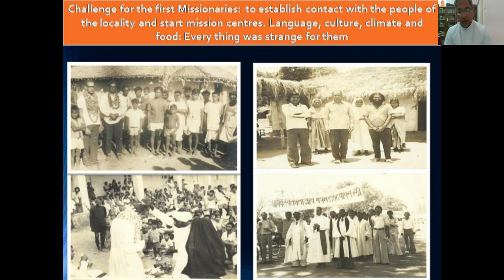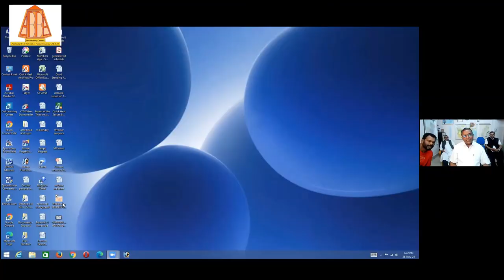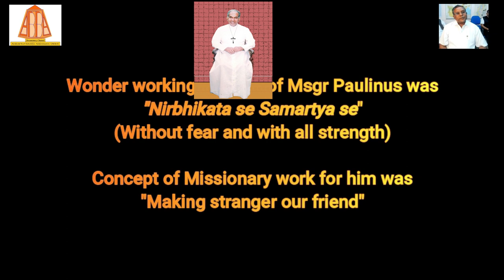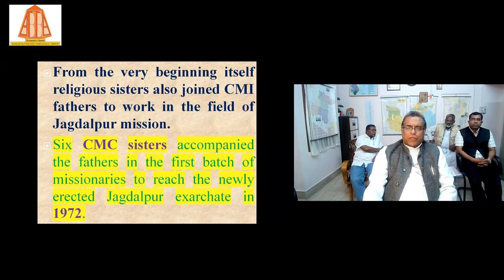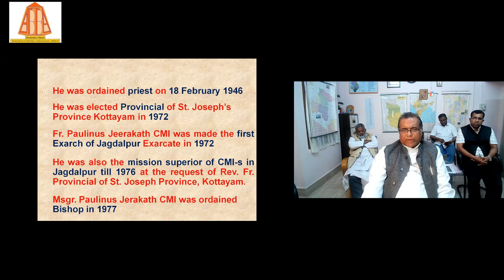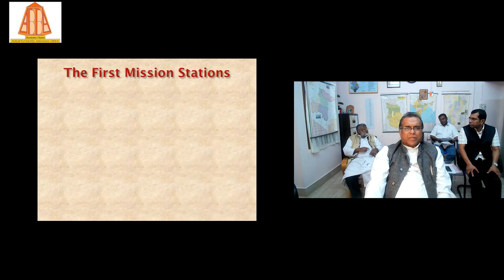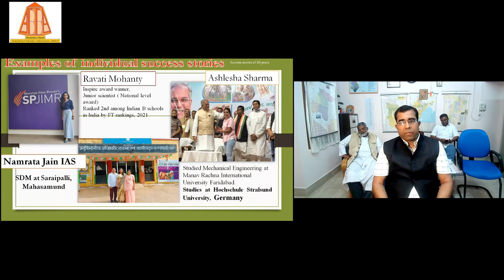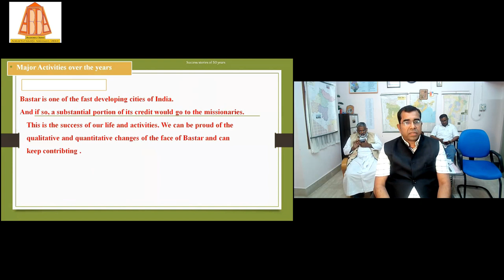23rd March 2022 GOLDEN JUBILEE OF PROMULGATION DAY OF EXARCHATE OF JAGDALPUR.. recasting of Webinar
The present video is highlighting the important sharing of dignitaries during the webinar conducted earlier in the context of Golden Jubilee Year celebration of the establishment of Jagdalpur Exarchate in March 23, 1972. The video is credited to the Secratary, CMI-PGH, Kakkanad.

Nirmal Province of Jagdalpur
Gist of the History:
Being Chhattisgarh (Raigarh-Ambikapur) first mission of both Syro-Malabar Church and CMI Congregation outside the proper territory of Syro-Malabar, it’s very clear that it is a mission with a difference paving way to the mother Church to come out of the limited areas of  Kerala. Bps O Sevrin and Eugene D’Souza, in the context of submission of the Memorandum to Cardinal Tisserant by Rev Fr Placid cmi, could play a vital role to make it a success story. Though not direct, it has got an indirect relation with Jagdalpur Mission in so many ways. After this contextual elaboration of the story, geography, population, presence of Christian especially Catholic communities are briefly added in the text. Approach of CMI and Bishops are enumerated further. Towards the end it states the outstanding performance and departments’ activities with a critical evaluation and conclusion with future plan of the mission.
Context
Home of different tribal groups with more than 90 dialects, a forested mineral rich region of Chhattisgarh is enriched with beautiful mountain ranges, plateau and plain land areas. Chhattisgarh was bifurcated from Madhya Pradesh in Nov. 2000 and situated in the central part of India, surrounded by Maharastra, Madhya Pradesh, Odisha, Andhra Pradesh and Telangana. Raipur is the capital city of Chhattisgarh.
Jagdalpur, the headquarter of Bastar division which is bigger than the sate of Kerala, is in the southern west region of Chhattisgarh with 2.5 million people of rich cultural heritage.

Two major events to cause the initiation of these missions are worth mentioning here: 1. Submission of the Memorandum by Rev Fr Placid to Eugene Cardinal Tisserant which made a clear impact in every major sphere of life and activities of Syro-Malabar Church as a whole and 2. Meeting of Bishop Oscar Sevrin of Raigarh-Ambikapur with Prior General “to cut off bunds debarring Syro-Malabar missionaries” which, obviously, led the missionaries of CMI Congregation to the Raigarh-Ambikapur mission of Chhattisgarh State (those days it was part of MP State) and later Syro-Malabar Church to Nothern part of India.
The particular area, Bastar Division, of which, Jagdalpur, the head quarter, until 1966, was part of the Vishakhapatnam diocese and handed over to Raipur then to Exarchate Jagdalpur by the Papal Bull “Indorum gentes” in March 1972 .
Bishop PaulinusJeerakathil:
“Nirbhikata se samartya se” (without fear and with all strength”) was a wonder working Motto of Msgr Paulinus in establishing and developing the diocese Jagdalpur. His vision in establishing new diocese was very closely associated with the life and culture of tribal people of the area. The concept of missionary work for him was “making stranger our friends”. Distinguishing personality traits elf Msgr Paulinus were: surrendering to God’s love and providence, inspiring to lead a simple life, motivating to do hard work, adopting maximum local culture values etc. and thus to be based on the spirit of second Vatican Council. His methodology was very clear: opening a centre in every Tahasil, learning local languages and culture, opening a boarding at every centre, help to improve the quality of service providers, collaborating a team spirit in all, regular visit of families, villages and every mission centres and making challenges an opportunities.
Bishop Paulinus, through his charismatic approach, established a strong basement for the growth and development of the diocese of Jagdalpur. Initial infrastructural development of the diocese was a herculean task for him. Together with this effort he also opened Children’s Home in almost all centres. Establishment of DBS Congregation was turned to be a boon for the diocese.

“From Birth to Death” in every sphere of life of every person, Jagdalpur mission is with  them indeed.